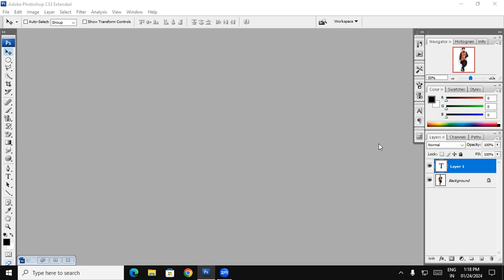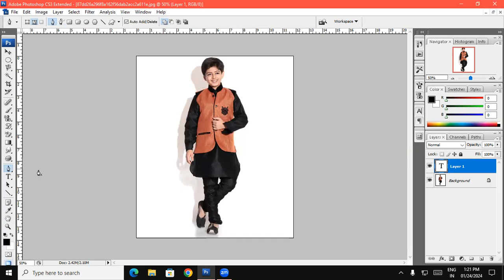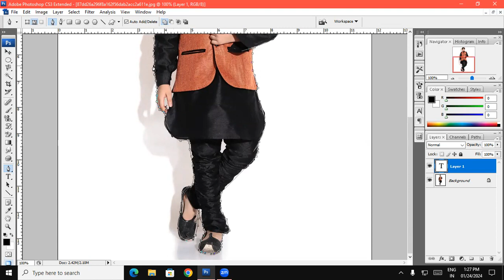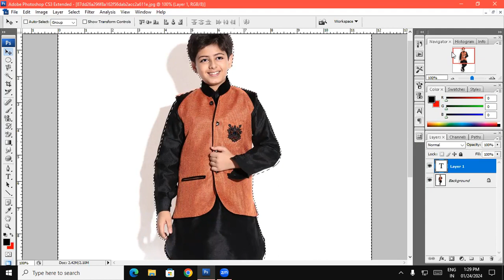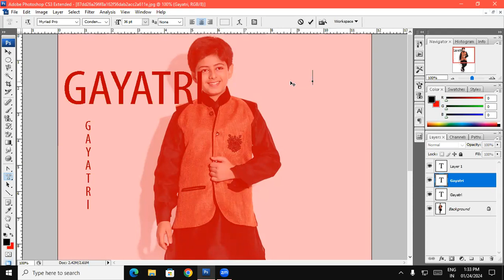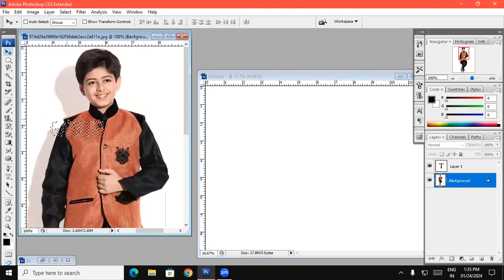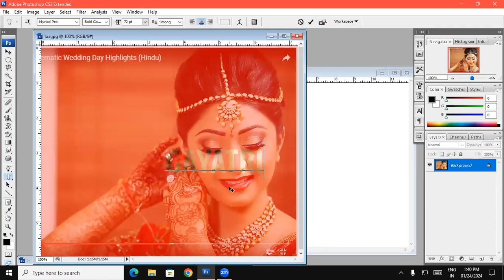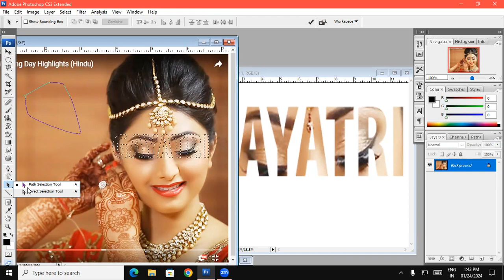How to use Pen Tool & Text Tool in Photoshop | GIT Education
How to use Pen Tool & Text Tool in Photoshop